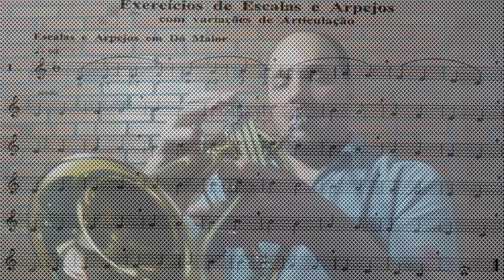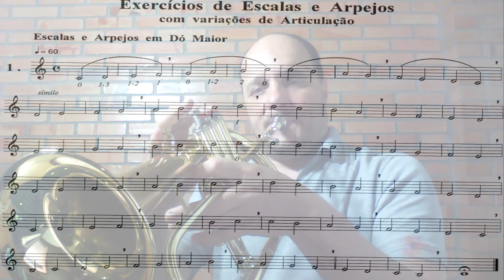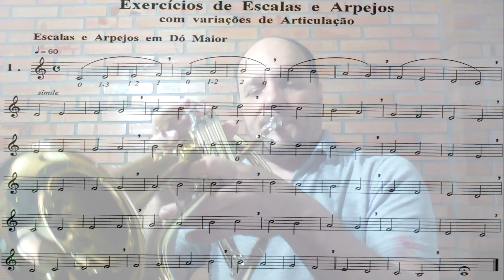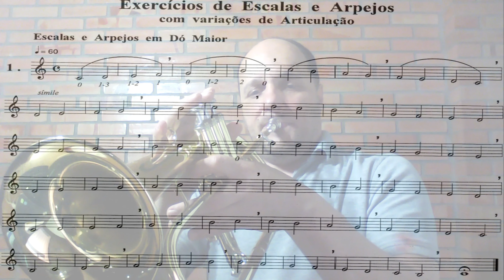Sugestão de Método para Flugelhorn - Almeida Dias Método Prático - Escalas e Arpeggios 1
Com este vídeo começamos a gravar o método Almeida Dias, muito pedido no canal. Aproveitamos o patrocínio da Roriz que nos enviou o Excelente
Flugelhorn Challenger 3145 da B&S para gravar estes exercícios.

Flugelhorn do vídeo :
CHALLENGER 3145 B&S
Se interessou? Fale conosco: (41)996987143